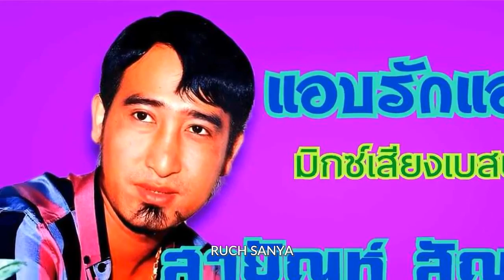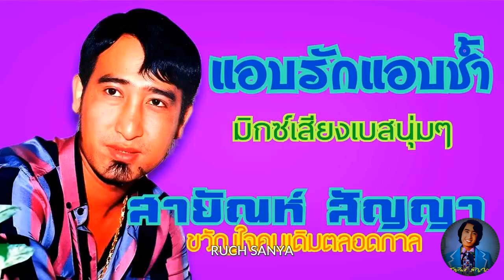เพลง แอบรักแอบช้ำ - สายัณห์ สัญญา-ชุด ทรงไทย 2...มิกซ์เสียงเบสนุ่มๆ.......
เพลง แอบรักแอบช้ำ - สายัณห์ สัญญา-ชุด ทรงไทย 2...มิกซ์เสียงเบสนุ่มๆ. ขอขอบคุณไฟล์เพลงต้นทางและรูปภาพประกอบด้วยครับ.